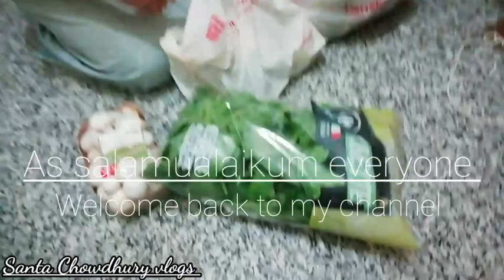আজকের ডিনার টা ছিল একদম সাদামাটা | লিবিয়ার কিছু খাবার খেলাম সাথে বাল্যকালের স্মৃতি মনে করলাম